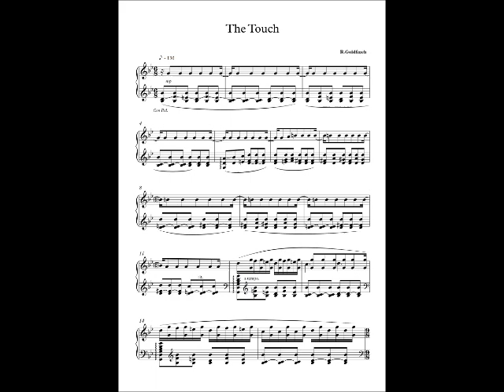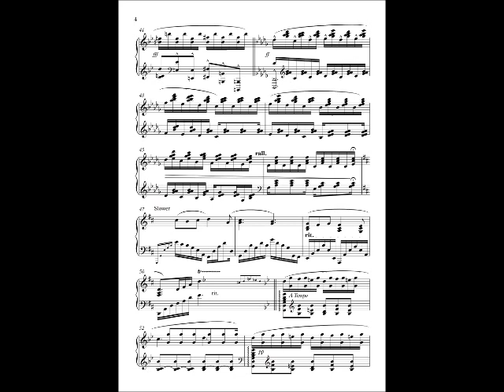Piano -'The Touch' by Goldfinch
Composed and performed by R.Goldfinch

Firefinch